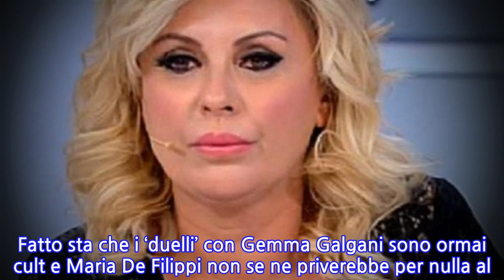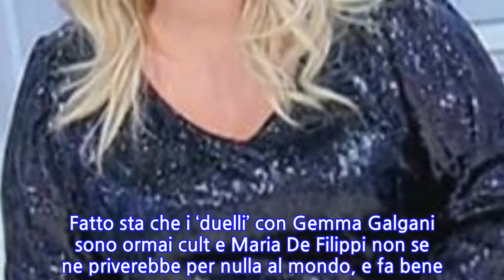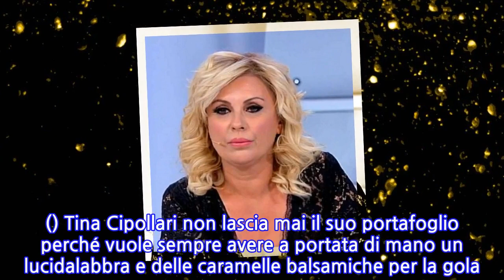Tina Cipollari, svelato il mistero del portafoglio. A UeD ce l’ha sempre con sé e...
Tina Cipollari, svelato il mistero del portafoglio. A UeD ce l’ha sempre con sé e dopo...
Chi non conosce Tina Cipollari alzi la mano. Bugiardi. Tutti sanno perfettamente chi è l’opinionista di Uomini e Donne. La viterbese che col tempo ha saputo conquistarsi un seguito mai visto, oltre a moltissimi ammiratori, fa sempre parlare di sé. Sarà la sua genuinità, le sue battute colorite, l’energia e lo spirito che trasmette con la sua sola presenza, le sue smorfie, i suoi ammiccamenti. Fatto sta che i ‘duelli’ con Gemma Galgani sono ormai cult e Maria De Filippi non se ne priverebbe per nulla al mondo, e fa bene. Dopo aver fatto prendere un bello spavento a tutti – Tina era assente lo scorso 4 marzo per una indigestione – la vamp ha creato una nuova discussione tra i fan. Lo ha fatto involontariamente, sia chiaro. Molti telespettatori, infatti, si sono accorti di un dettaglio che riguarda un accessorio dal quale la Cipollari non si si separa mai. () Dopo aver regalato perle di ironia come l’ultima all’indirizzo di Gemma: “Sembra nonna albero, una quercia secolare. Spegni i sensi degli uomini”, Tina è di nuovo al centro della scena. Stavolta sono i fan ad aver notato che l’opinionista di UeD porta sempre con sé un portafoglio. Perché? Ebbene la risposta arriva da alcune voci provenienti da dietro le quinte della trasmissione di Canale 5. () Tina Cipollari non lascia mai il suo portafoglio perché vuole sempre avere a portata di mano un lucidalabbra e delle caramelle balsamiche per la gola. Svelato finalmente il mistero sull’opinionista affiancata da Gianni Sperti e Tinì Cansino nel commentare le storie raccontate a Uomini e Donne. D’altra parte sul lucidalabbra non avevamo dubbi: avete mai colto Tina ‘in fallo’ per quanto riguarda il suo trucco? Il suo look è sempre impeccabile. () E cosa dire delle caramelle per la gola? Sicuramente a Tina Cipollari servono per non perdere la voce ogni qual volta che entra in collisione con Gemma Galgani, alla quale, va detto, l’opinionista non risparmia mai nulla. Anche nell’ultima puntata, nonostante la dama fosse stata protagonista di una brutta caduta, Tina l’ha fulminata: “Ma non capisci che è un farabutto, non ha nessuna intenzione di stare con te. Non ha attrazione, non gli piaci”. Che stile! Pubblicato il 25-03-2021 alle ore 13:24.Ultima modifica il 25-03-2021 alle ore 13:24/
INFORMATION
• Source: caffeinamagazine